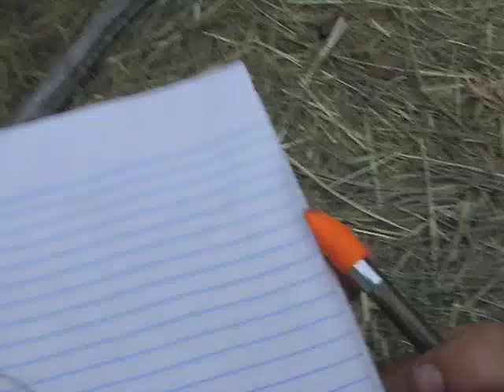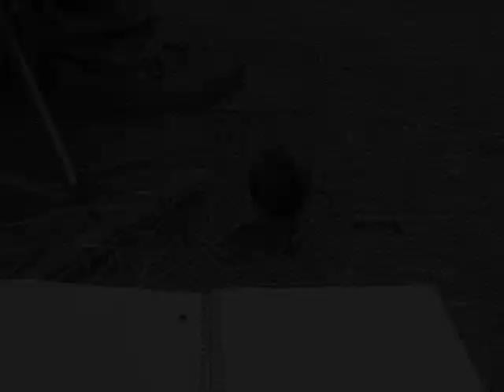Hops the Brewer's Blackbird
Hops the Brewer's Blackbird.  A couple TAs from my Ornithology course are raising him.  He's missing some feathers on his head and such, but they'll grow back.
A great source of entertainment during my ornithology class.